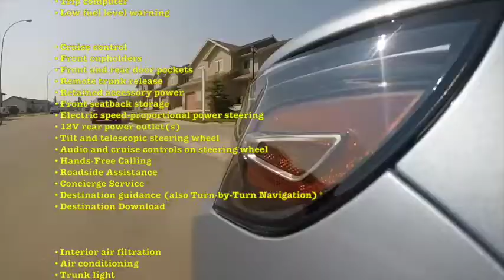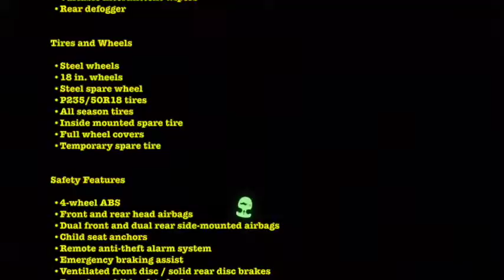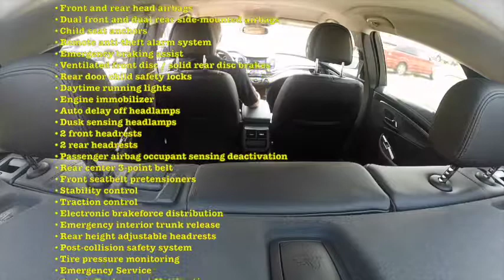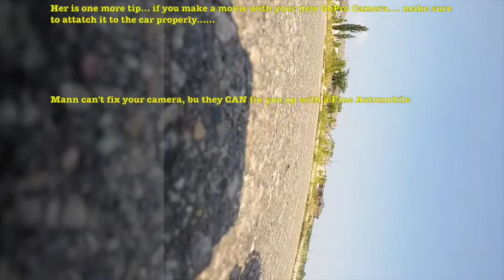mann northway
Neils Wheels for Mann Northway, Prince Albert